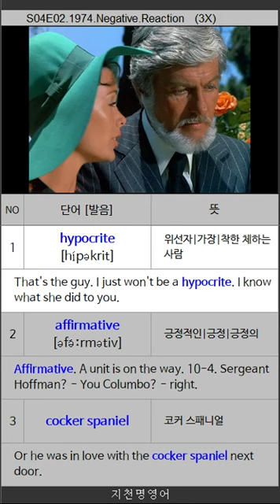형사 콜롬보 S04E02 1974 Negative Reaction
유명한 사진사가 자신의 와이프를 납치한 후 살해한다는 내용입니다. 이 과정에서 자신을 추종하는 전과자를 이용해서 그가 부인을 납치하고 살해한 것으로 꾸미고, 이후에 그 전과자 마저 죽인다는 내용입니다.